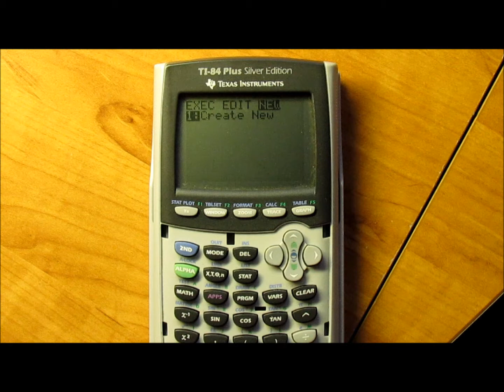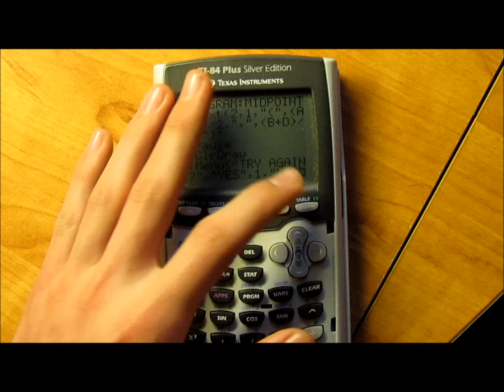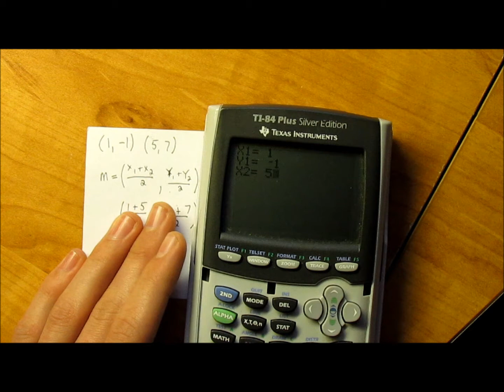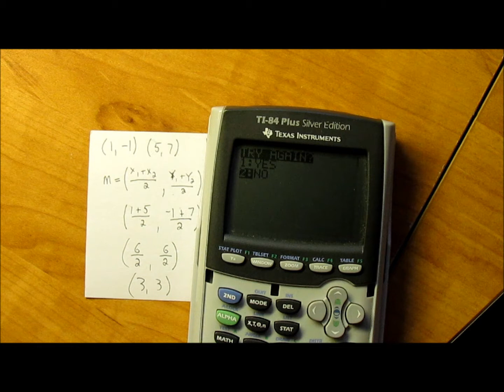TI-84 Midpoint Program Tutorial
In this video i show you how to make a program that finds the midpoint of two ordered pairs, in the example I used (1,-1) and (5,7) the midpoint of those two points is (3,3) if you wanted to check
If you have questions please leave a comment I will respond!
If this video helped you out click "LIKE", it helps me out :D
If you misuse this program i am not responsible, use it only in an appropriate way.